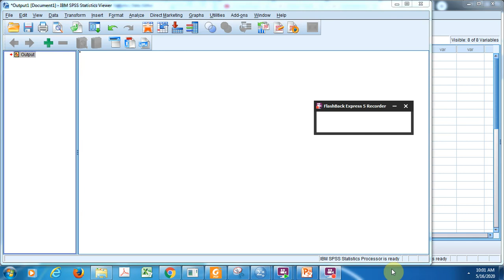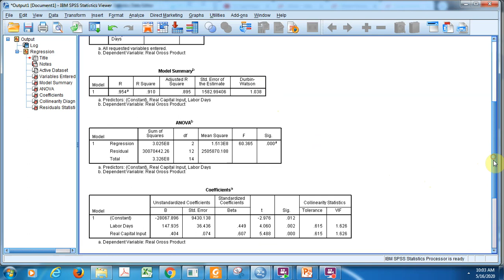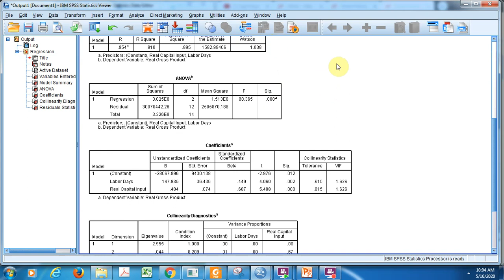56. Cara Mudah Belajar SPSS Menguji Autokorelasi dan Multikolinieritas Tambahan Penjelasan